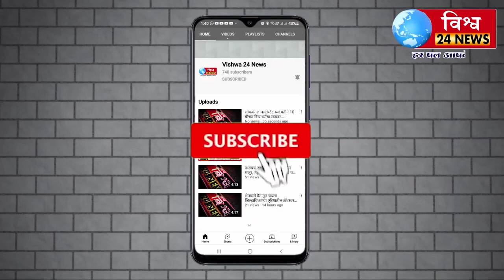इटकळ पोलिस स्टेशनच्या हद्दीत च अवैध धंद्याचा सुळसुळाट..